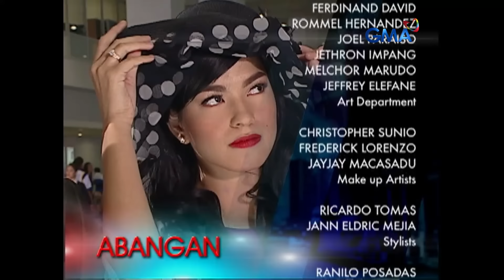Sana Ay Ikaw Na Nga: Full Episode 10 (Stream Together)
Cecilia (Andrea Torres) finally remembers everything that has happened after seeing the man that she was supposed to marry, and she is determined to find Carlos Miguel (Mikael Daez) again.

Watch the episodes of 'Sana Ay Ikaw Na Nga,’ a romantic drama remake of the 2001 drama series of the same title. Starring Andrea Torres, Mikael Daez, Chynna Ortaleza, Gabby Concepcion, Rita Avila, and Jestoni Alarcon.